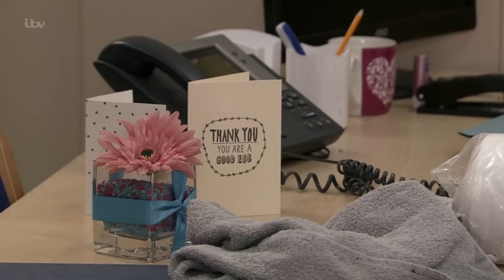Carla and Peter - Friday 12th April 2019 part 6